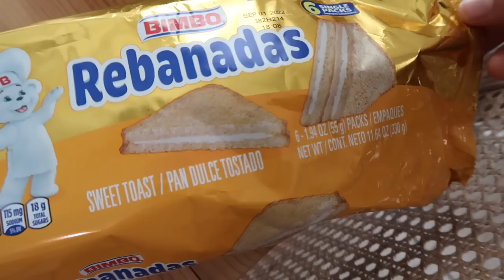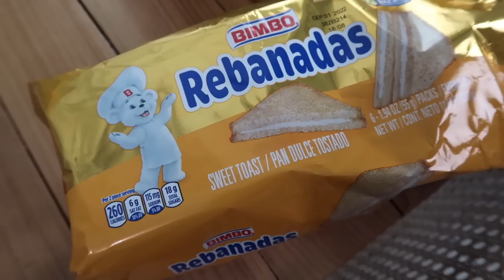Les Contesto Esta Pregunta?? Tenemos que Pintar la Casa por Fuera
‼️P.